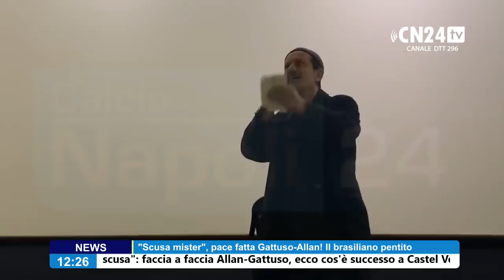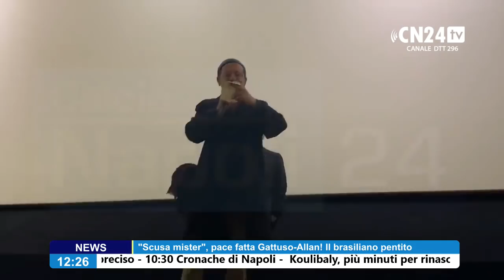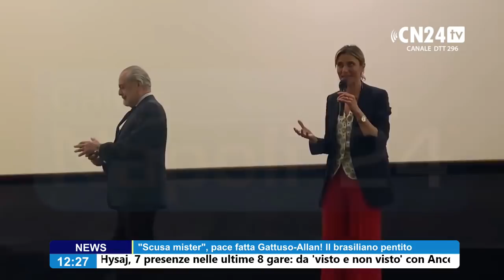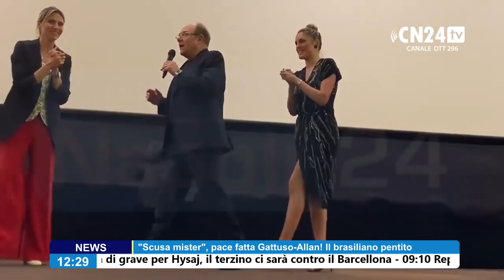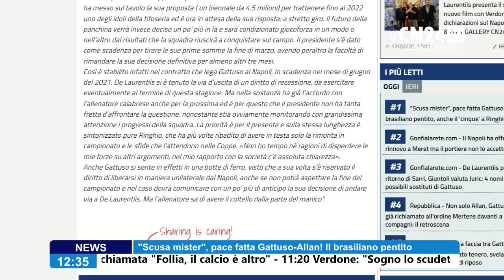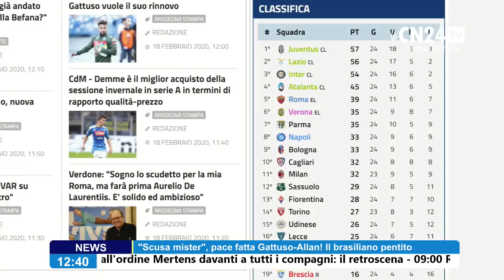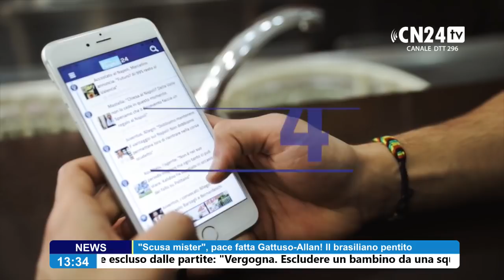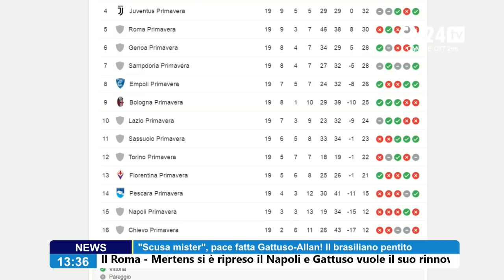CN24 Live 18 Febbraio